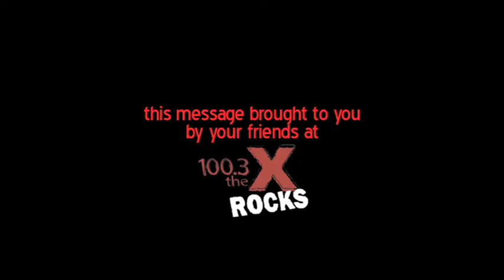Morning After The Movies "theater etiquette" 1